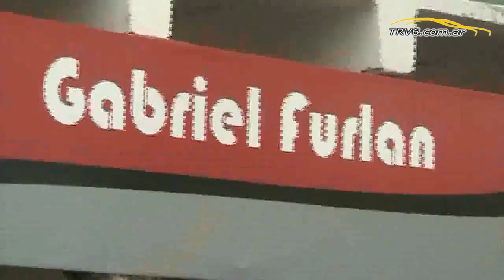Homenaje a Gabriel Furlán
La categoría le brindó un merecido homenaje al piloto Gabriel Fulán, quien se retiró de la actividad profesional en el cierre del 2011.